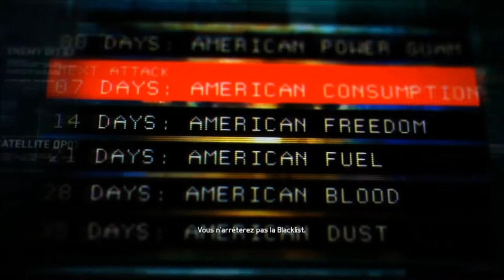Let's Play - Perfectionniste - Splinter Cell Blacklist Mission 1 Part 2/2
Nous voilà, aujourd'hui, sur ... SPLINTER CELL BLACKLIST! Depuis le temps que je patiente ( dans cette chambre noire ... ). Voici donc le début de ce Let's Play, qui s'annonce, bien palpitant, même si j'ai encore du mal à parler :P N'hésitez pas à partager et à faire tourner, je vous aimes tous un peu beaucoup fort! OH YEAH!